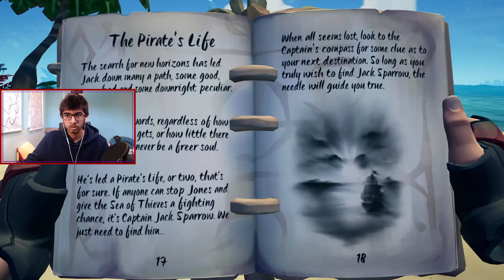A Pirate's Life Tall Tales #2 - SoT